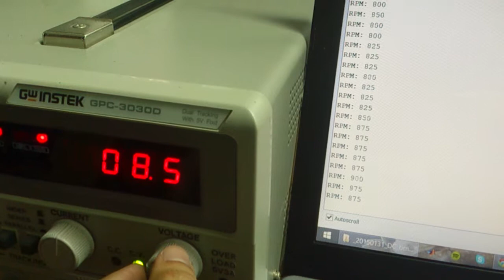馬達encoder在Arduino遇到的問題